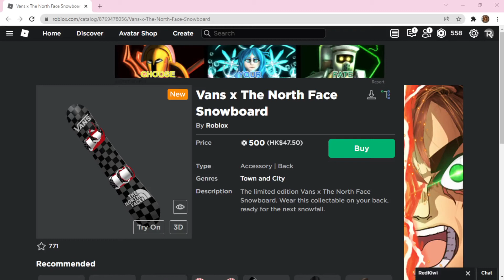New Roblox Limited item | Buying Vans x The North Face Snowboard